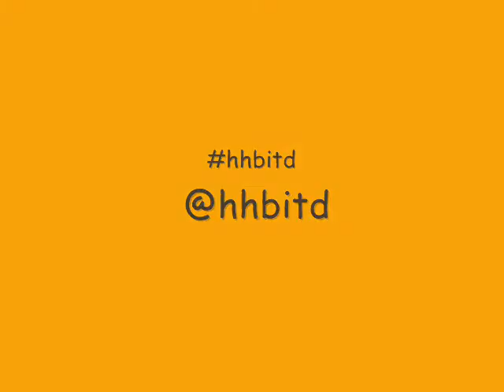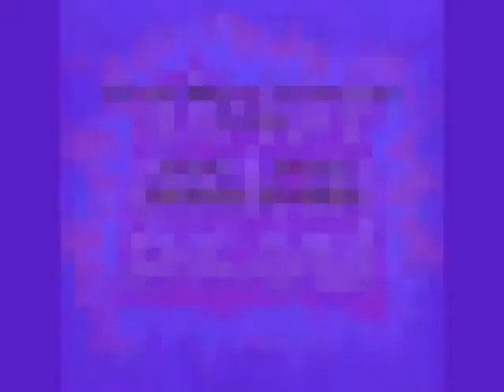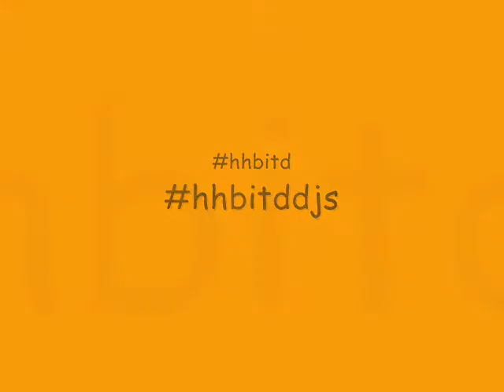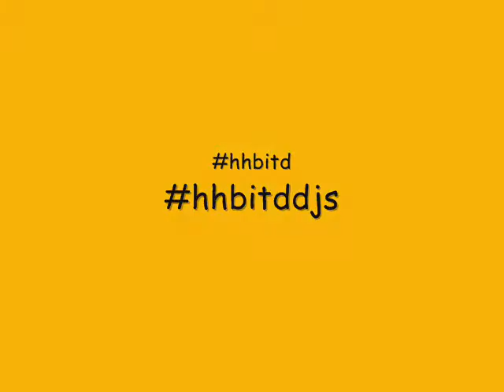Hip Hop Back In The Day - Dj Drez - Westside 89.6fm - 14.12.2014